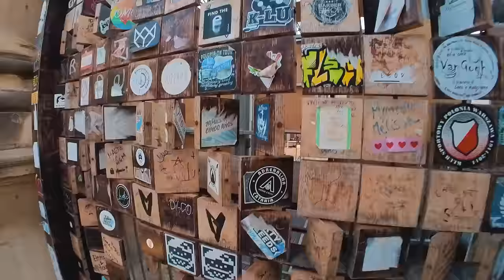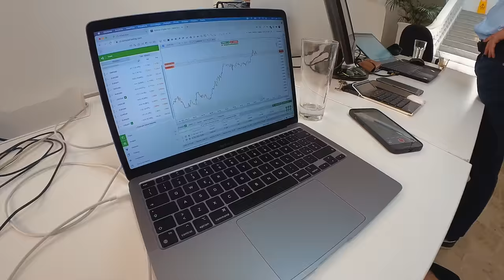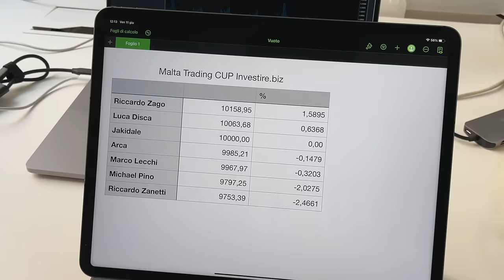Ciò che succede a Malta rimane a Malta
Dovevano essere un paio di giorni a Malta e sono diventati dieci giorni con incontri, gite, esperienze e un sacco di cosettine interessanti...

Video realizzato in collaborazione con insta 360 e interamente girato con la Insta 360 GO 2

Un grazie ai miei amichetti

LINK UTILI